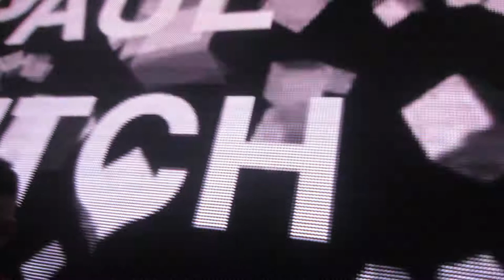PAUL RITCH OPENING @ WAREHOUSE (TE) 01.06.13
PAUL RITCH OPENING @ WAREHOUSE @ Pin Up (TE) 01.06.13 _ Big Closing Party !!!